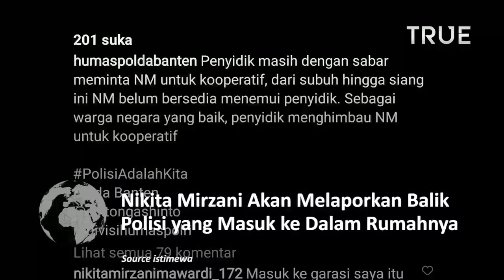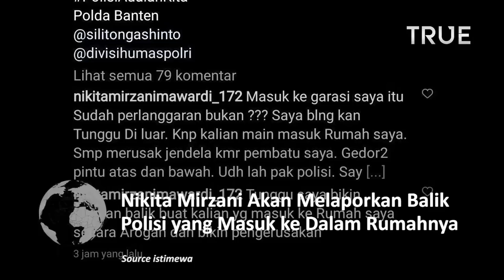Nikita Mirzani Laporkan Balik Polisi yang Masuk ke Rumahnya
"Tunggu saya bikin laporkan balik buat kalian yang masuk ke Rumah saya secara seenaknya"

tulis komentar Nikita Mirzani menggunakan akun Instagram @Nikitamirzanimawardi_172 dipostingan video yang diunggah Humas Polda Banten

Diketahui, Penyidik Satuan Reserse Kriminal Polresta Serang Kota melakukan upaya penjemputan Nikita Mirzani, Rabu (15/6/2022) pagi.

Penjemputan dilakukan karena Nikita terus mangkir saat dipanggil untuk dimintai keterangannya

Menurut Nikita, polisi dari Polresta Serang Kota masuk ke dalam area garasi rumahnya kemudian menggedor pintu rumahnya